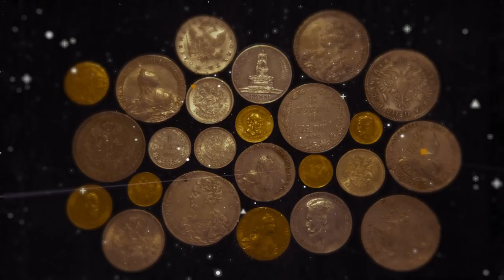НУМИЗМАТИКА ДЛЯ НАЧИНАЮЩИХ. Ответы на частые вопросы